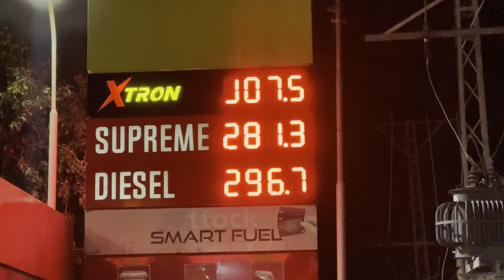Grand walima of Bilal khan / Haji Musa Khan Mirpur Azad Kashmir / Umzz D / 2023 / Pakistani Wedding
For more informations make sure add me on